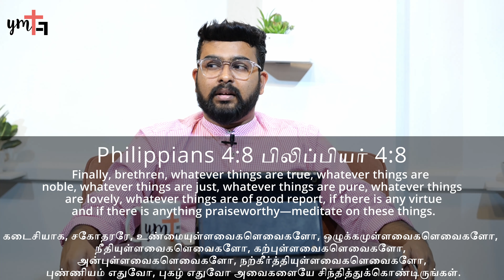What are you looking at? - Pastor Bernard David - Word Wash Devotional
Do you know what you behold is what you become. Listen and learn something powerful